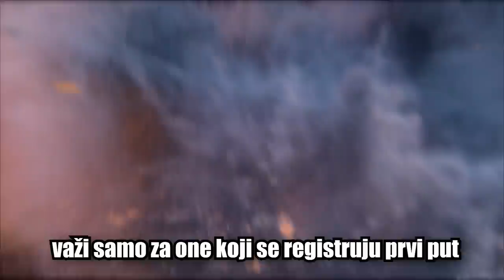DONIRAMO KIKIJU I VLAJKU BELU TEHNIKU * Vrednost 400€ *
Mali kućni aparati kao poklon Tehnomanije
za porodicu Cvetanović iz Donjeg Dušnika

Početni paket vrednosti 25 evra uključuje:
- 200 doubloona
- Dva broda: St. Louis i Premijum brod Emden
- 20x Restless Fire Camouflage
- 2,5 miliona kredita
- 7 dana Premijuma